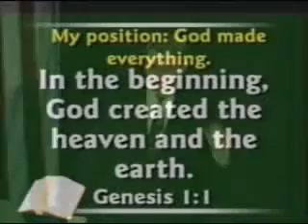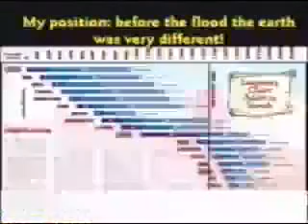kent hovind debate vs waggoner part 1.